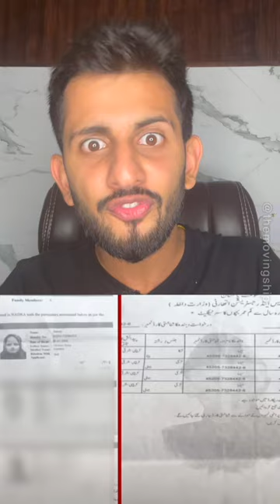Iss Pakistani Jasoos ne Indian ladke ko aise fasaya...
This is in connection with Seema Haider and Sachin's case. Seema came from Pakistan illegally to India just because of Sachin. Seema converted her religion from Muslim to Hindu after marrying Sachin. However, the agencies doubt Seema's genuineness.

💻 Laptop: Macbook Pro
🎤 Microphone: Rode Go Pro
📷 Camera: Nikon D7000
🎞️ Editing Software: Final Cut Pro

Listen to the The Moving Ship Podcast

ABOUT THE MOVING SHIP

I create videos that help you grow because I live by the line "Let us grow together!"